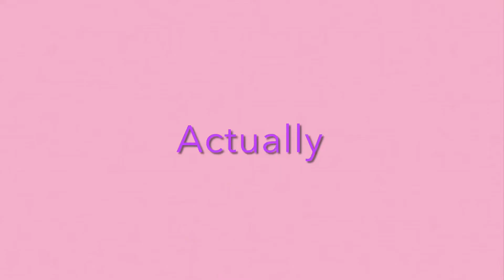My tribute to Jean from Jean’s Junk now Pinkee Jean (link in description)